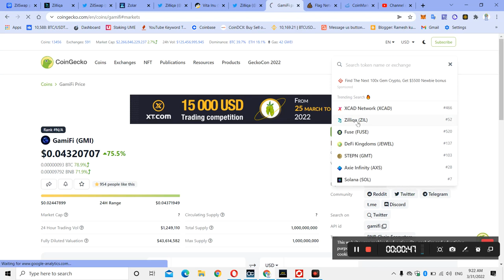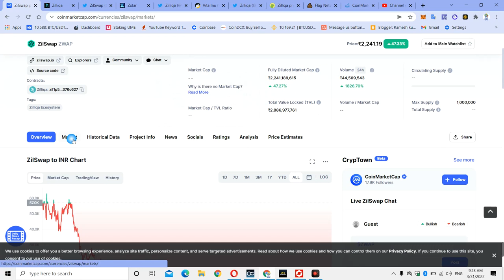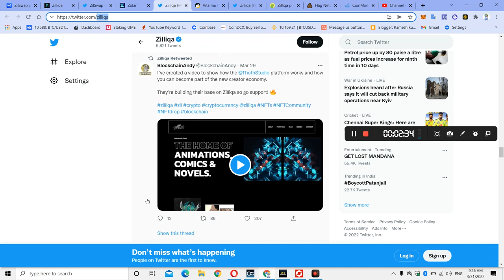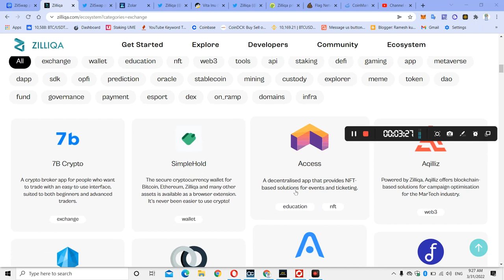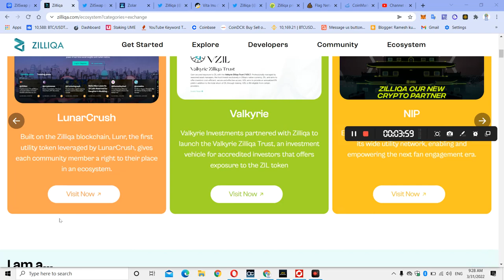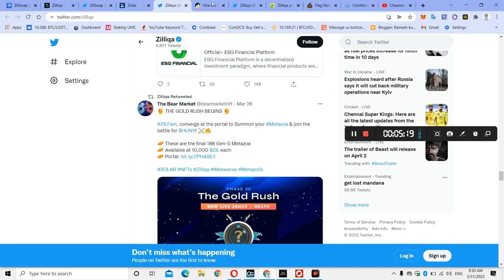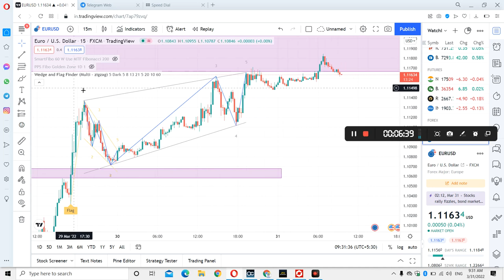zilliqa price prediction 2022 Zilliqa Coin 18 January 2022 se (192 projects) Build dApps ecosystem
zilliqa price inr
zilliqa price prediction
zilliqa coin news
zilliqa founder
zilliqa coinbase
zilliqa coingecko
zilliqa reddit
zilliqa / twitter